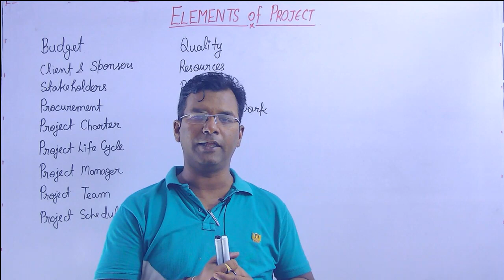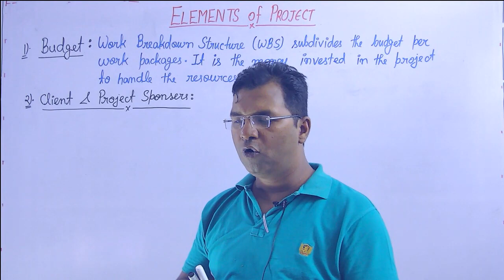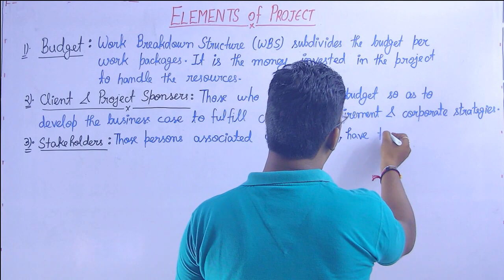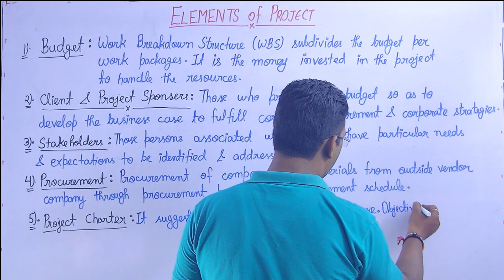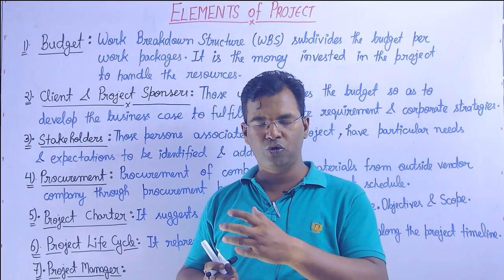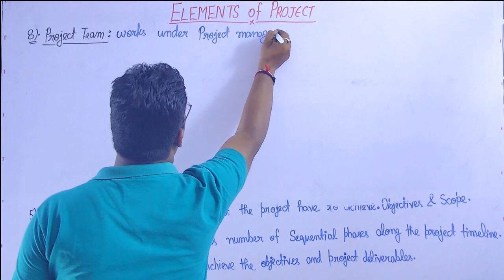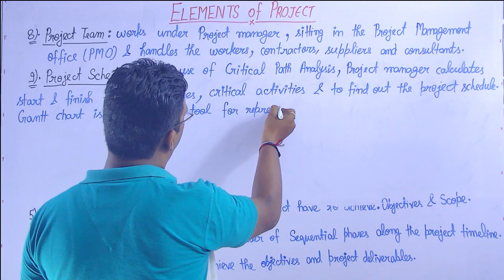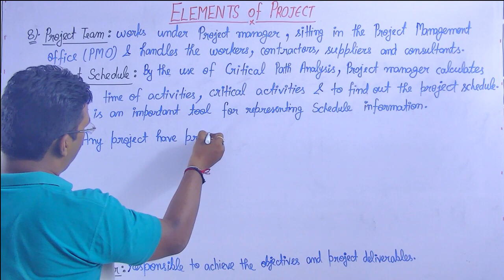LEC 01 | CH 01 | Elements of Project | Project Management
If you are preparing for GATE/ ESE/ IAS/ IFS/ PSU / SSC JE / STATE AE OR JE Examinations, then here's the deal:
Get access to our high quality online video lectures of Theory of Machines on our Android Application "Engineers Pride" .

Every Chapter includes detailed theory along with video solutions of all the numericals asked previously in GATE, Engineering Services, SSC JE, ISRO, DRDO, Other PSUs and State AE/JE Exams.